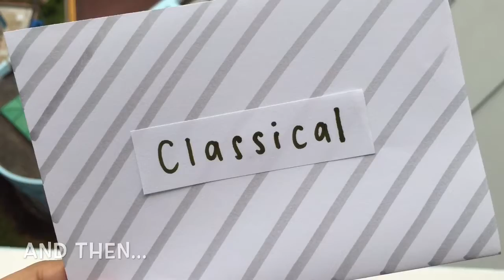SP Guitarist Promo Video